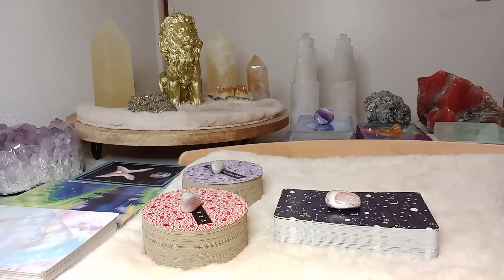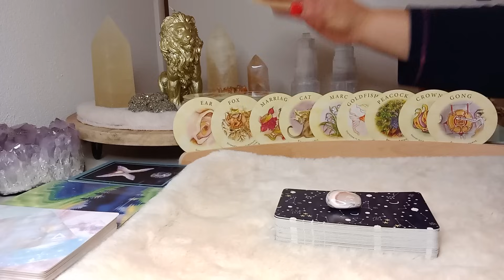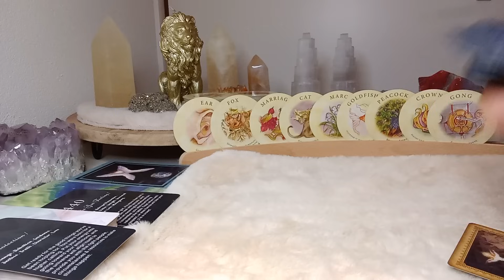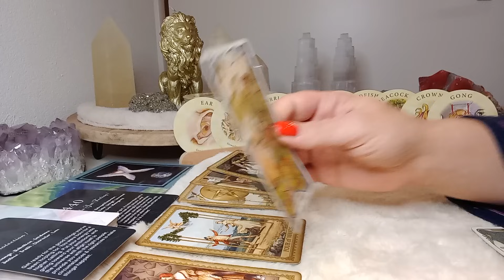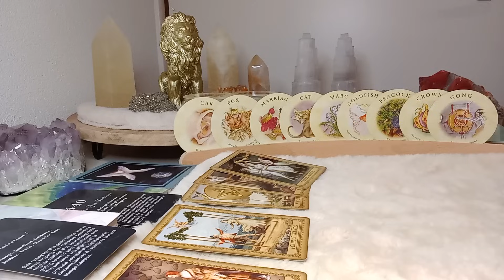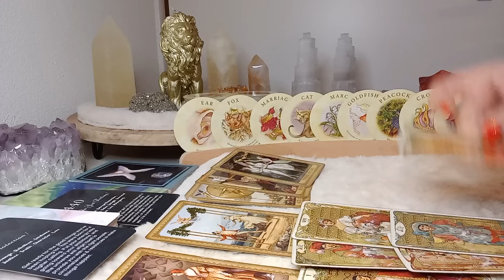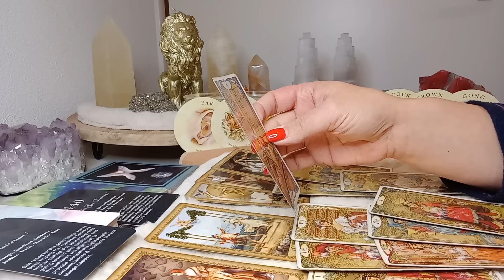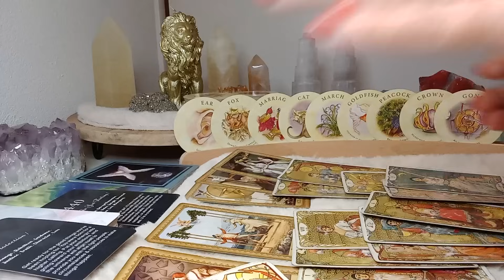Week 13 t/m 20 november 2023 💫 Karma! dubbele intenties, volg je gevoel! 🙏😵‍💫💥